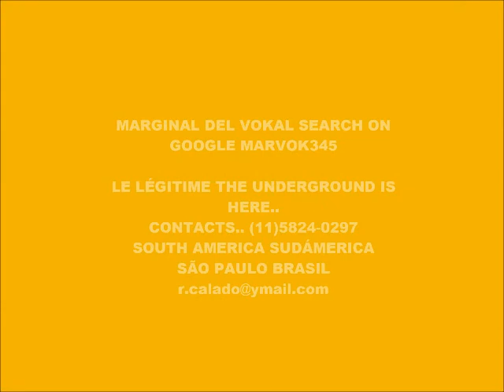CYBER MUSIC 7745-SUPER WEIGHT-PRODUCED IN MY PLAY2 MARVOK345